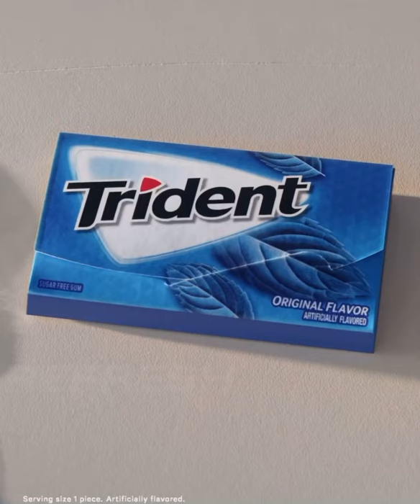Trident’s new commercial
That thumbnail. Just in case trident deletes the video

Compaines need to stop using tiny people/people stuff in their commercials

Mm